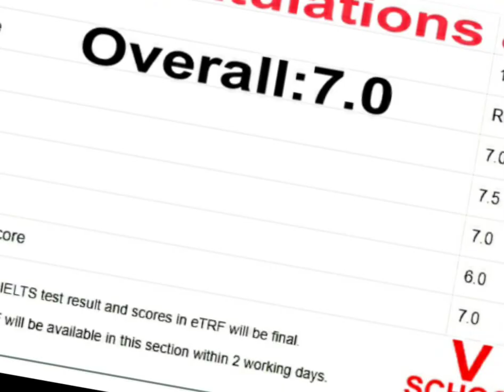Result Rustam Singh